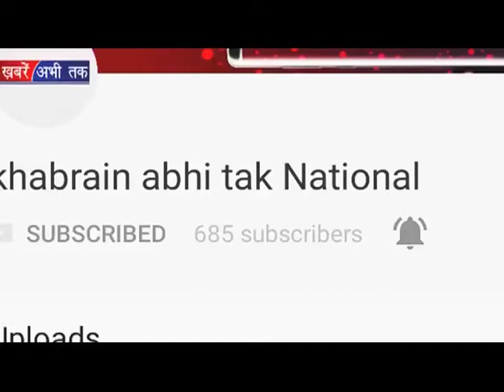गंगा तट मिलती है असीम शांति आडवाणी || Khabrain Abhi Tak Live